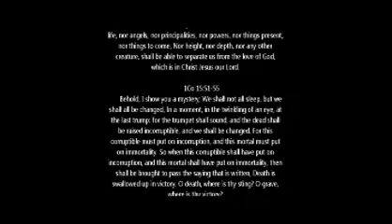Tom's GoodBye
Thomas Kikas Tribute